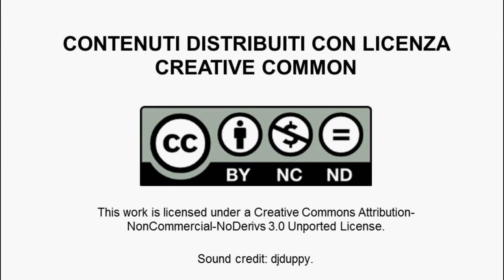Luca Rossettini e Renato Panesi, D Orbit, Fulbright BEST Alumni Catch up!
In questo video parlano Luca Rossettini e Renato Panesi, due menti italiane, entrambi ingegneri aerospaziali. Si sono conosciuti grazie alla borsa di studio Fulbright BEST e in seguito a tale esperienza hanno fondato D-Orbit. Nel corso dell'evento " Fulbright BEST Alumni Catch-Up! 2013", organizzato a cura dell'Istituto Italiano Imprenditorialità, raccontano della loro azienda e della loro partecipazione al Fulbrighth Program.
Luca Rossettini, un dottorato di ricerca  in propulsione avanzata per lo spazio, master in Leadership Towards Strategic Sustainability, fondatore di Irta e co-fondatore di The Natural Step Italia, consegue un certificato in Business Entrepreneurship in Silicon Valley nel 2010 grazie ad alla borsa Fulbright. Dopo un periodo di stage presso la NASA. Nel 2011 torna in Italia e fonda D-Orbit, che oggi dirige.
Renato Panesi, frequenta la Santa Clara University. Nel 2010 trascorre un breve periodo presso  il Lunar Science Institute della NASA. Dal 2003  lavora presso la Oto Melara, una società che opera nel settore difesa e spazio. Nel  2011 fonda con il suo amico e collega Luca Rossettini, D-Orbit.
D-Orbit è una start up italiana fondata nel marzo 2011 da un gruppo di quattro giovani ingegneri aerospaziali: Renato Panesi, Luca Rossettini, Thomas Panozzo e Giuseppe Tussiwand, con lo scopo di divulgare i principi di sostenibilità e offrire un accesso pulito e sicuro allo spazio. L'azienda sviluppa dispositivi in grado di rimuovere satelliti artificiali dalla propria orbita al termine della loro vita, consentendo l'eliminazione dei rifiuti spaziali. La società ha ricevuto investimenti seed dal fondo TTVenture. Nel 2011 è stata finalista alla Mind the Bridge Business Plan Competition e conseguentemente è stata incubata presso la sede della Mind the Bridge di San Francisco. Nel febbraio 2012 è stata aperta in California D-Orbit inc. Nel 2013 si è classificata finalista al MIT Portogallo "Building Global Innovators" Business Plan Competition. Nello stesso anno il 21 novembre D-Orbit invia nello spazio, tramite il vettore ucraino Dnepr, ALICE-2, il "cervello" del dispositivo di de-orbiting realizzato dalla società.